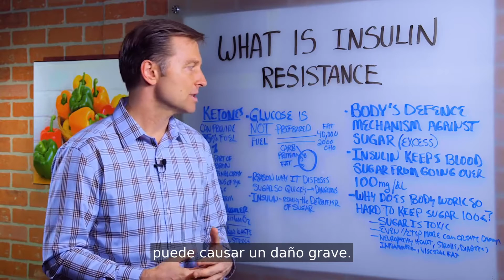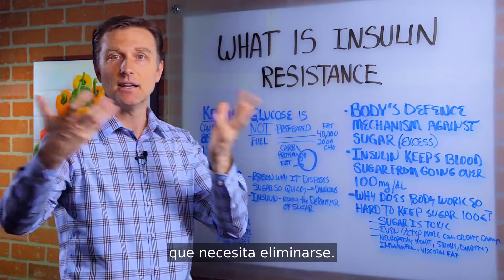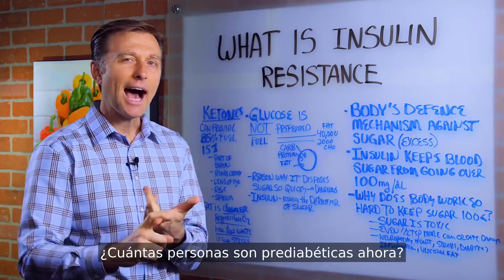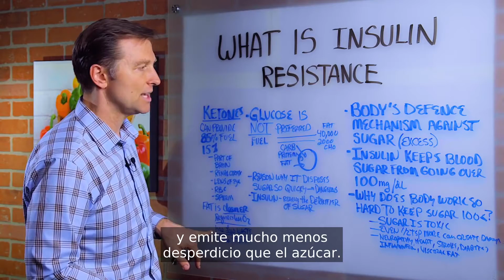¿Qué es la resistencia a la insulina? -Subtitulado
En este video, hablaremos de la resistencia a la insulina.

¿Qué es la resistencia a la insulina?

La resistencia a la insulina es el mecanismo de defensa del cuerpo contra el exceso de azúcar (glucosa).

¿Qué es la insulina?

La insulina evita que los niveles de azúcar en sangre se eleven demasiado. La insulina es una hormona desintoxicante. Está destinada a desintoxicar el exceso de azúcar.

El azúcar en sangre normal es equivalente a aproximadamente
1 cucharadita de azúcar por 1 1/2 galones de sangre (5 Litros). El estadounidense medio consume 31 cucharaditas de azúcar, que son 140 libras o unos 63 kg de azúcar por año.

No necesitas mucho azúcar en tu cuerpo. Demasiado azúcar es tóxico para el cuerpo.

Demasiado azúcar puede crear problemas como:

 • Neuropatías
 • Ceguera
 • Cardiopatía
 • Infarto cerebral
 • Diabetes
 • Inflamación
 • Pérdida de memoria (alzhéimer)
 • Cáncer
 • Grasa visceral

La glucosa (azúcar) no es el combustible preferido del cuerpo; es la grasa. La grasa es un combustible mucho más limpio y es el combustible natural preferido por el cuerpo. Las cetonas son el subproducto de la quema de grasa. Una dieta cetogénica ayuda no sólo a perder peso, sino a aliviar muchos problemas corporales con el tiempo.